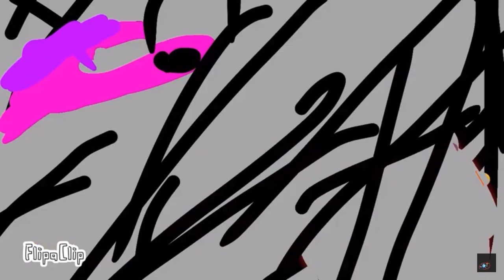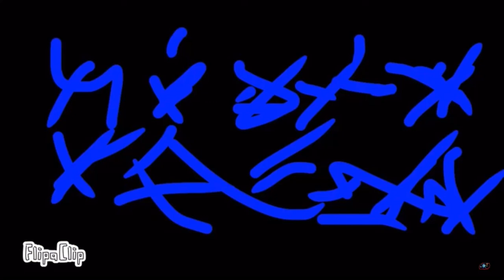Cup head full week but everyone sings it compilation @NeirOnX.@Neonight@Sharv@shavibe.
Ok  fine

Snake eyes but it is a different character animation@NeirOnX.